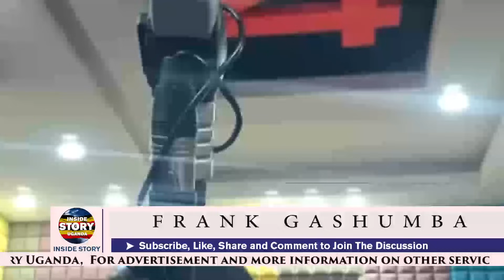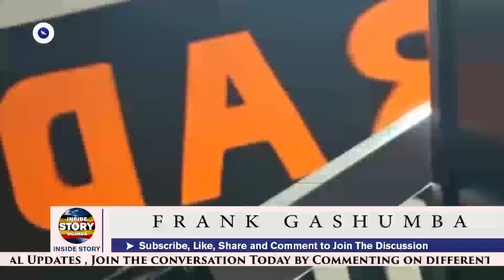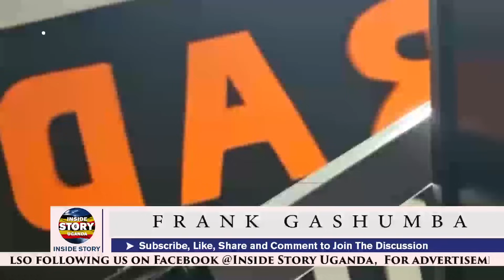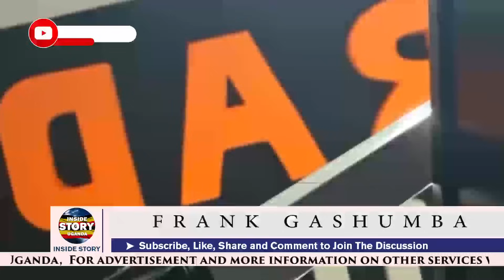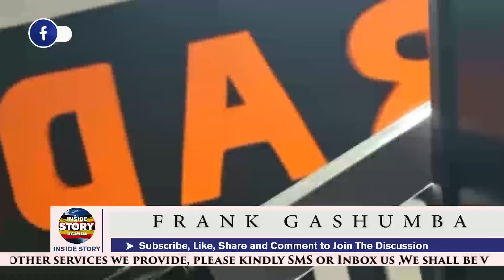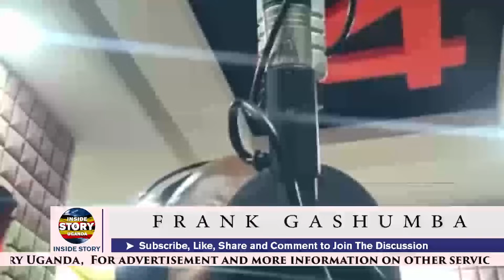Ekijja Kikambwe 🙉; Tamale Mirundi Today Latest